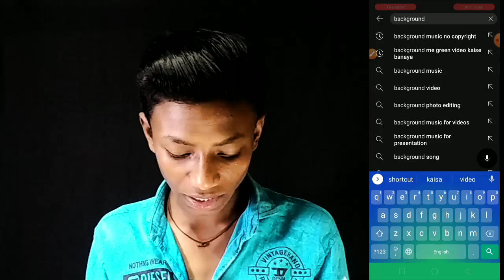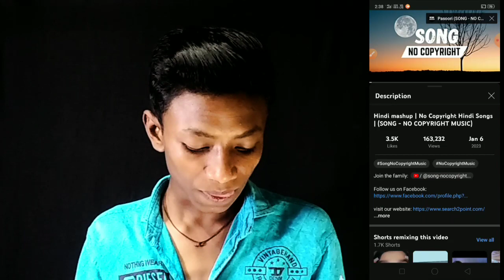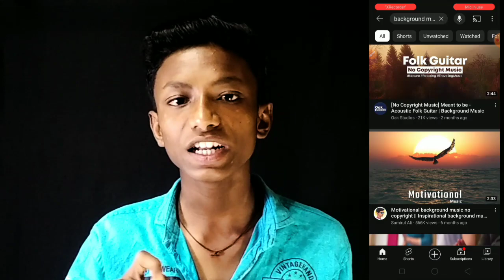Background Music No ❌ Copyright Strike Kaha Se Le || How to background music non copyright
vlogging music